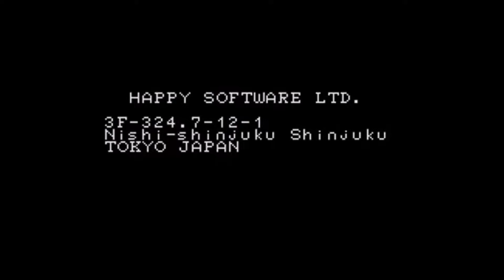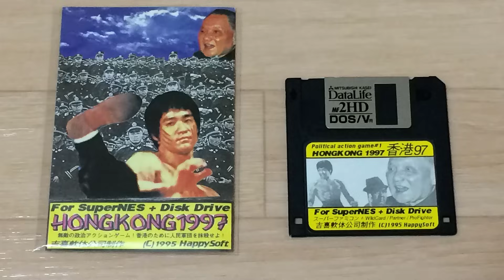็Hong Kong 97 ภาพสุดหลอน ตอนท้ายเกมส์ | Mafung Story EP219